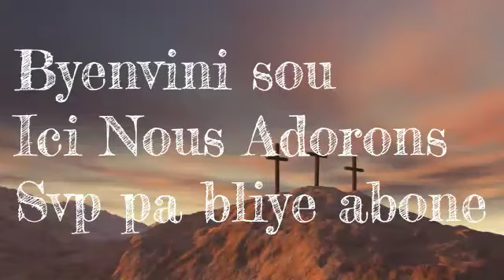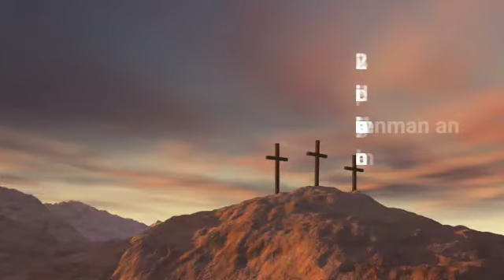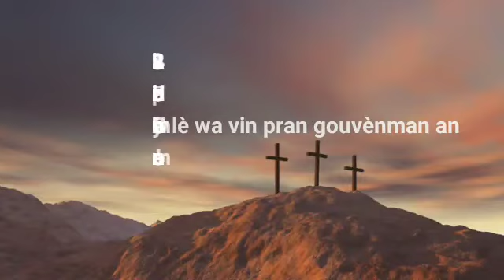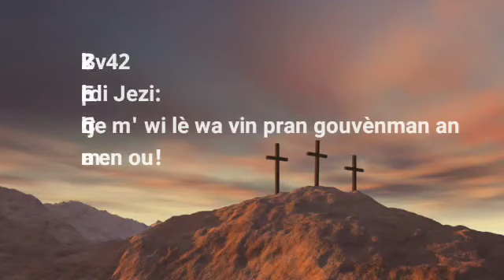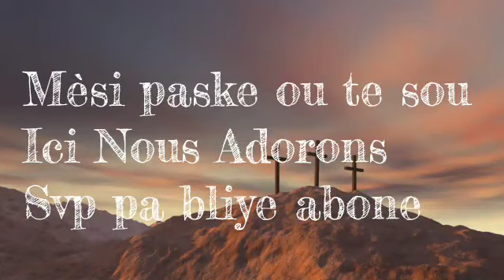Orchestre Ebenezer Sonje mwen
Lik 23v42 Epi li di Jezi: Chonje m' wi lè wa vin pran gouvènman an nan men ou!